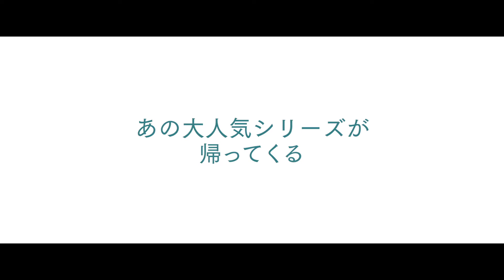あの大人気シリーズが帰ってくる！『モダン・ラブ』 シーズン2 フルトレーラー解禁＆Amazonプライムビデオにて8月13日独占配信決定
2021年8月13 日（金）よりAmazon Prime Videoにて独占配信開始されるAmazon Original作品『モダン・ラブ』 シーズン2のフルトレーラーが解禁された。

本作はニューヨーク・タイムズ紙の同名の人気コラムに実際に投稿されたエッセーに基づく、愛の喜びや苦悩についてのユニークな物語。アン・ハサウェイやアンディ・ガルシアらの出演で人気を博したシーズン1から2年を経て、待望のシーズン2が全8話一挙配信開始される。昔の恋の再燃、友情と愛情の試練、夜の顔と昼の顔、一夜限りの恋、失った恋人の影。ニューヨーク州の各都市とアイルランドのダブリンを舞台に様々な愛の物語が繰り広げられる。

【キャスト】
ベンガ・アキナベ／スーザン・ブラックウェル／ルーシー・ボイントン／トム・バーク／ゾーイ・チャオ／マリア・ディッジア／ミニー・ドライバー／グレース・エドワーズ／ドミニク・フィッシュバック／キャスリン・ギャラガー／キット・ハリントン／ギャレッド・ヘドランド／ニッキー・M・ジェームズ／ゼイン・パイス／アンナ・パキン／ミラン・レイ／ジャック・レイナー／ミランダ・リチャードソン／マークィス・ロドリゲス／ジェームズ・スカリー／スザンナ・シャコフスキー／ルル・ウィルソン／ジーナ・イー／トビアス・メンジーズ／ソフィー・オコネドー

【スタッフ】
脚本／監督／エグゼクティブプロデューサー：ジョン・カーニー
監督：ジョン・クローリー／マルタ・カニンガム／ジェシー・ペレス／アンドルー・レイノルズ
エグゼクティブプロデューサー：トッド・ホフマン／トリッシュ・ホフマン／アンソニー・ブレグマン
共同プロデューサー：ダニエル・ジョーンズ
製作：アマゾンスタジオ

『モダン・ラブ』シーズン2
2021年8月13日（金）よりAmazon Prime Videoで独占配信開始
(c)Amazon Studios